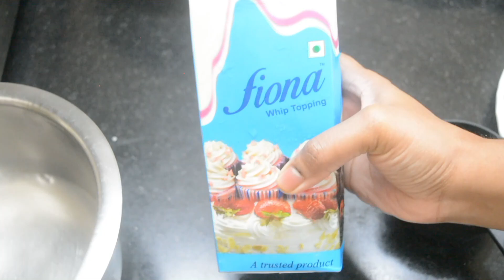Barbie Doll Cake | How to make Doll Cake at Home | Eggless Doll Cake Recipe without Oven